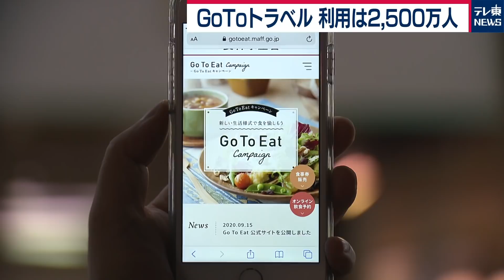「ＧＯＴＯトラベル」2,500万人が利用（2020年10月20日）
政府の観光支援事業「ＧｏＴｏトラベル」を通じた利用者は、９月末までに2,518万人に上ることが明らかになりました。
宿泊旅行の割引額は、少なくとも1,099億円に上るということです。
総予算は、およそ１兆3,500億円となっていて来年１月末までの旅行が対象ですが、延長される可能性もあります。
15,000円未満の宿泊旅行が全体のおよそ８割を占めていて、赤羽国土交通大臣は、「価格帯の高低にかかわらず幅広く利用していただいている」としています。
一方、野上農林水産大臣は、飲食業界の支援策「ＧｏＴｏイート」のポイント付与事業について、今月９日までの９日間で、延べおよそ558万人の予約があったことを明らかにしました。
「ＧｏＴｏイート」は、予約サイトを通じ昼食で500円分、夕食は1,000円分のポイントがもらえるもので、今回、実際に予約に応じて利用されれば、ポイントの総額は、49億円分になるということです。
総予算は616億円が確保されてます。